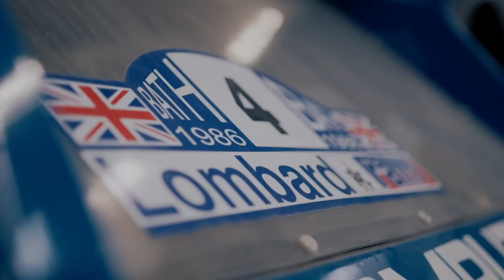Opel Calibra Turbo Projekt | DTM | Teil 1 |Schmidtmotorsport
Diese Woche stellt Christan Hofschuster aus dem Verkauf sein privates Opel Calibra Projekt im DTM-Style vor und wie es zu dem umfangreichen Umbau gekommen ist.

Perfektion aus Leidenschaft, dafür steht das Autohaus Konrad Schmidt & sms engineering damals wie heute. Seit über 35 Jahren ist der Name sms (Schmidt Motor Sport) in der Automobilindustrie für ein Höchstmaß an Flexibilität, Zuverlässigkeit und Präzision bekannt. Als kompetenter Partner in einem von Innovationen und starkem Wettbewerb geprägten Umfeld begleiten wir Sie über die gesamte Prozesskette, von den ersten Ideen bis hin zu fertigen Lösungen.